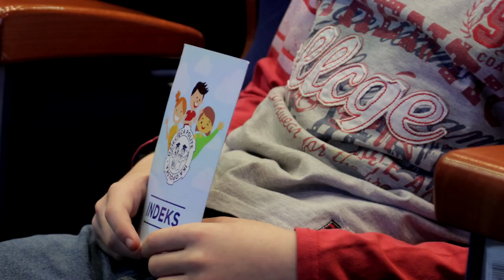Czy można wydrukować samochód? Wyobraźnia nie zna granic!